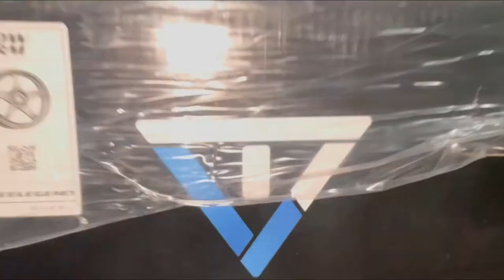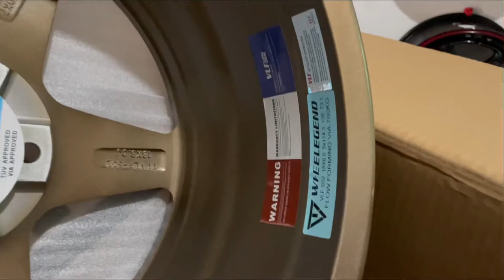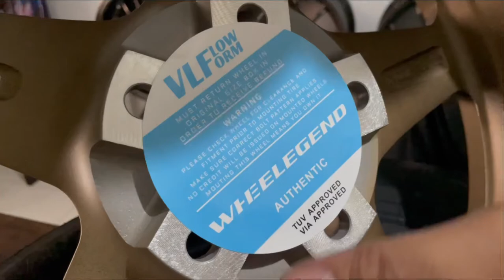Unboxing VLF flowform wheels by RF Wheels | HD video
Unboxing VLF flowform wheels by RF Wheels